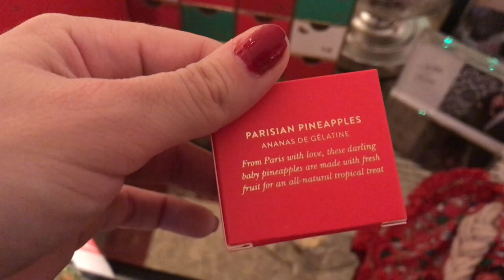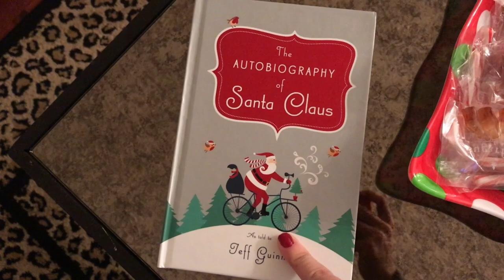Pre-Christmas + Unboxing Haul | December 2018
Everything is linked down below. I actually ended up HATING the Fenty Lip Gloss so I'll probably return.

Sephora
Fenty Gloss Bomb
MILK Kush Lip Balm
Bumble and Bumble Pret a Powder Dry Shampoo

The Autobiography of Santa Claus

Follow me on on my blog, RoyallyPink.com where I update daily.